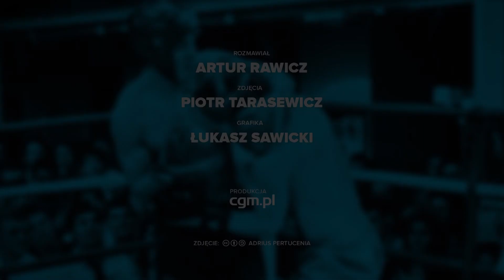NAJGORSZE PYTANIA: Robert Gawliński (Wilki)